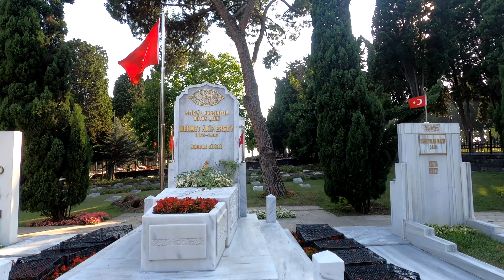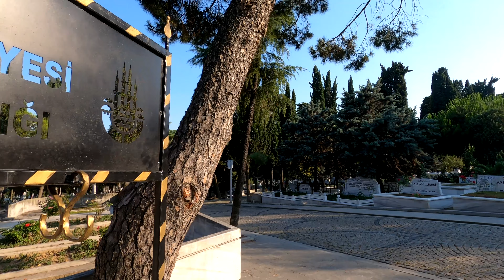Kurban Bayramında Şehitliklerimizi Ziyaret Edelim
Ekipmanlarım:
Ana Kamera: Canon 250D
Lens: Canon EF 50mm f/1.8 STM Lens
Lens: Canon LENS EF 70-300 mm F4-5.6 IS II USM Lens
Aksiyon Kamera: GoPro Hero 8 Black
Kamera Üstü Mikrofon: Rode VideoMicPro
PodCast Mikrofon: Blue Yeticaster Black Edition
Yedek Yaka Mikrofonu: Rode SmartLav+
Drone: DJI Mavic Pro
Gimbal: Zhiyun Crane Plus
Telefon : iPhone 11 Pro
Telefon : Huawei P30 Lite
Yan Ekran : PRO 2000
Laptop : Lenovo Legion Y520 İntel Core İ7 7700HQ
Mause : LOGITECH G502 GAMING MOUSE